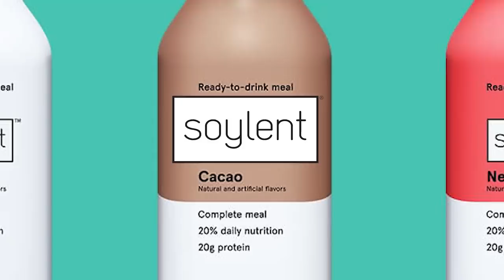NEW! Fashion Show in PUBG! | Swiftor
This has been on our list to do for a long time, and we finally did it and it came out fantastic. Hope you enjoy it and see some of you guys join in. Considering the length of the video (even after editing) - will likely limit the # of players to 8 next time. Can't wait to see your feedback dudes.